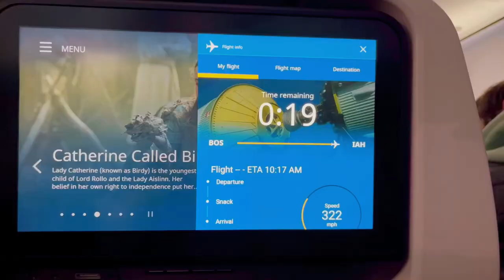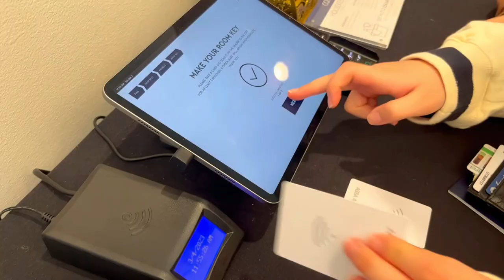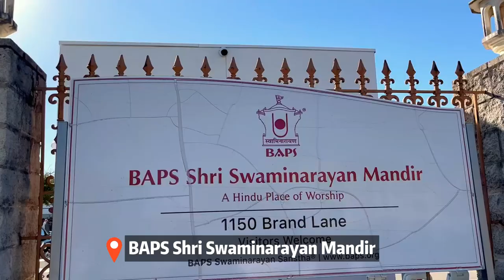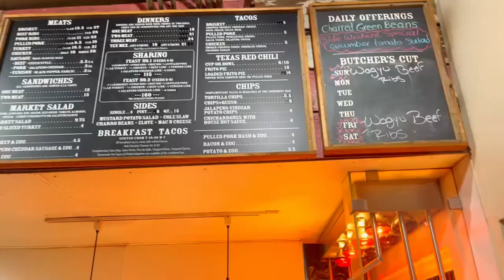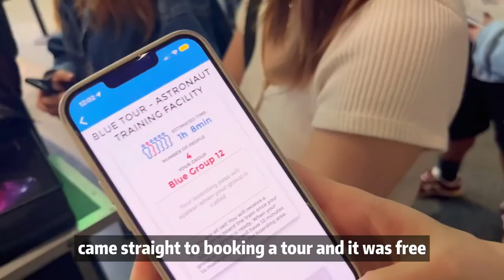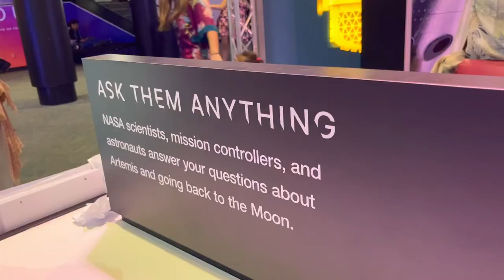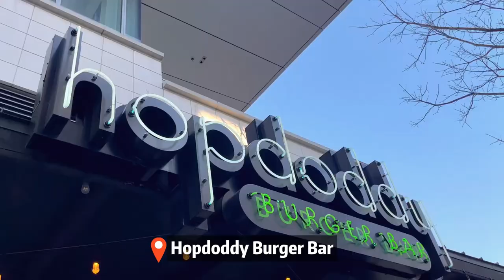Spring break at Texas Houston Vlog | 春假休斯顿极限两天游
I know this video is like a whole year late hahah but I had so much fun looking back at these memories! The Texas San Antonio video will be coming soon! (hopefully) I'm in love with San Antonio so I'm excited to share our moments there 💗

🍝Restaurants:
Hong Kong's Cafe 香港茶餐厅
Linda’s Tropical fruits
The Pit Room
McDonald’s right outside of NASA
Hopdoddy Burger Bar

🧳Places:
CQ Club Quarters Hotel (our hotel)
BAPS Shri Swaminarayan Mandir
Gerald D. Hines Waterwall Park
NASA Johnson Space Center
POST Houston